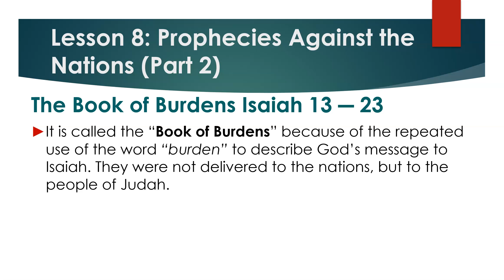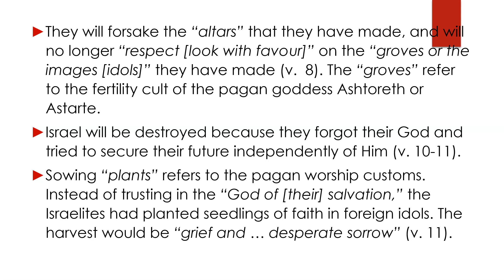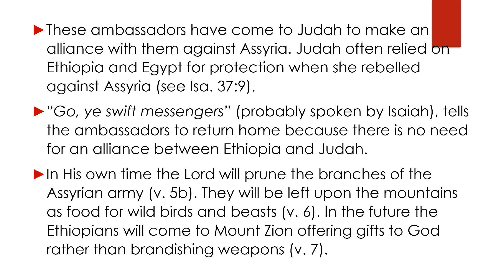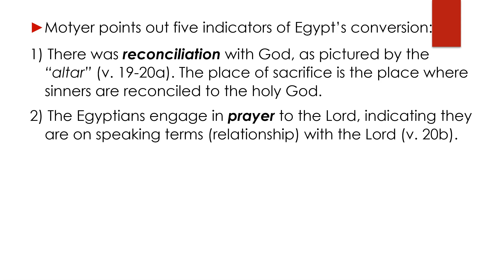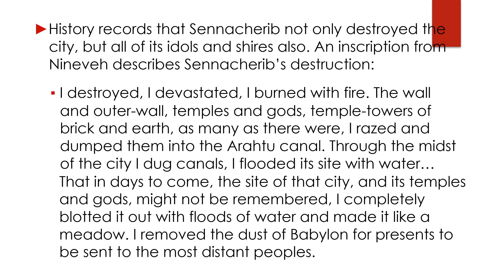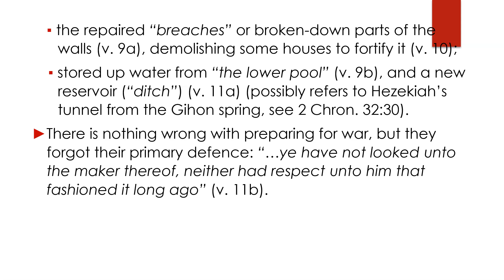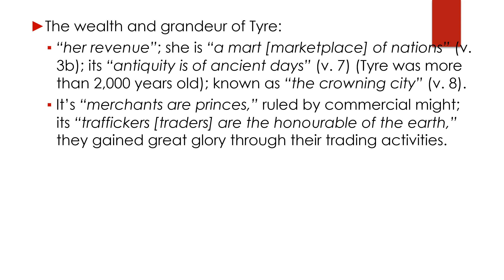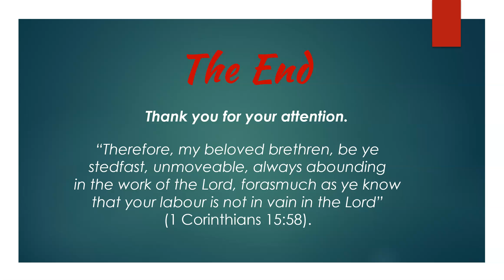FTGIBC Service 30/8/20 PM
30/8/2020 PM
Preacher: Pastor D.Zooeff
Title: The Book of Burdens (Part 2)
Scripture: Isaiah 17--23